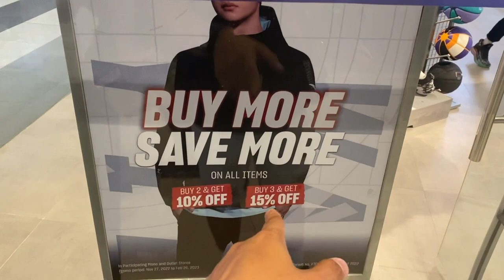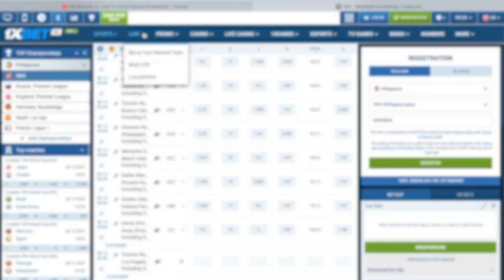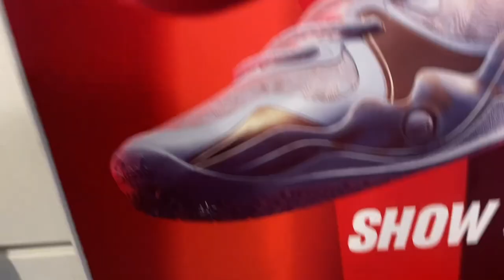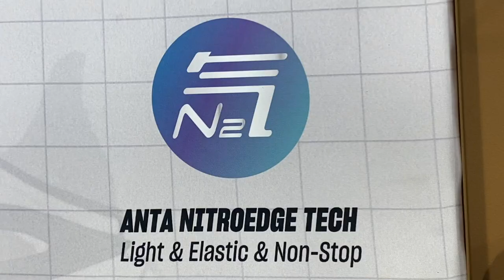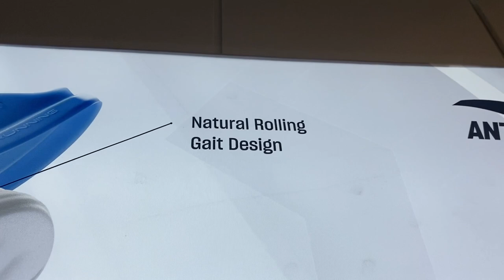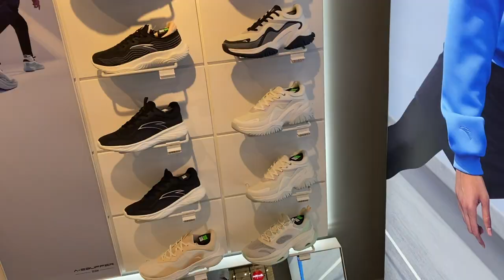MAY SALE AT BENTAHAN MURA PA! STORE NA NGAYON KO LANG NAPUNTAHAN!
•Select "720p or 1080p" for best video quality.

ANTA SPORTS |  Ayala Malls Circuit
Address: Ayala Malls Circuit, Circuit Makati, Makati, 1630 Metro Manila